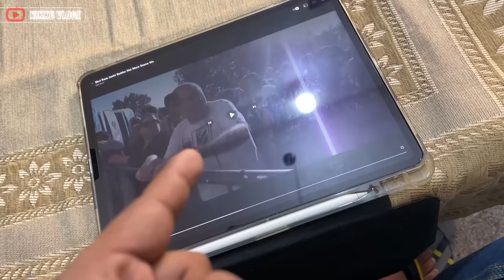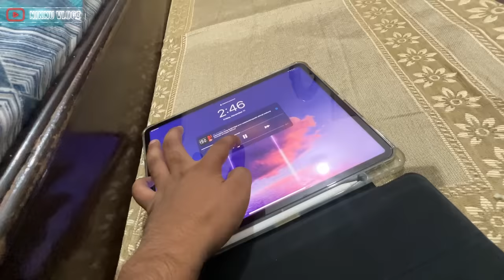Chacha ka humshakal mil gaya 😱